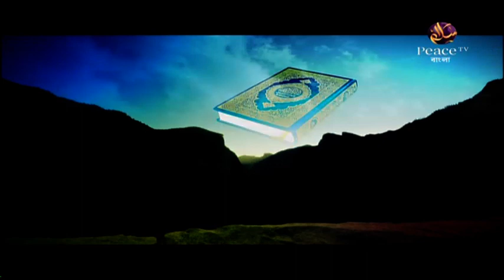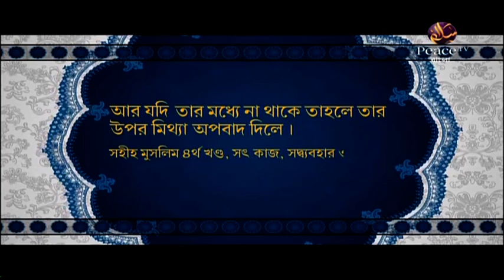৩৪. মুমিনদের লজ্জাস্থান সংরক্ষণ করতে বলো। আসুন কুরআন দিয়ে জীবন গড়ি। শাইখ আব্দুর রাহমান মাদানী